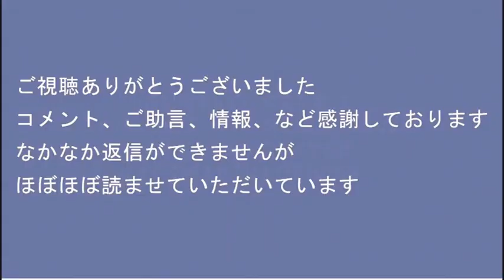ユーキャン流行語大賞「村神様」知らねー・・／読売の紅白人選擁護が支離滅裂／琉球新報「反撃したら核戦争になるぅぅぅ！」ちょっと落ち着け／散髪大失敗 20221201